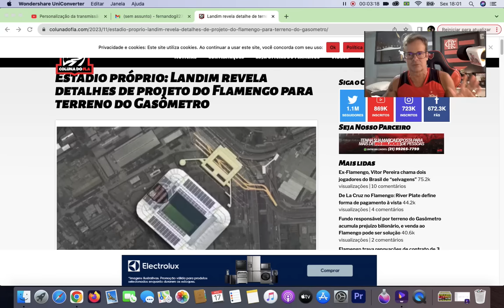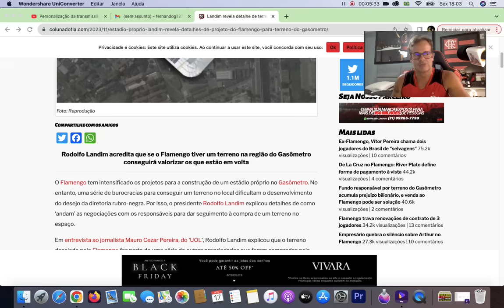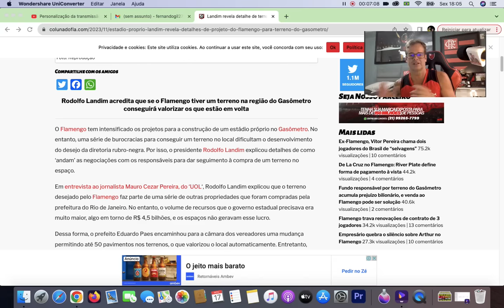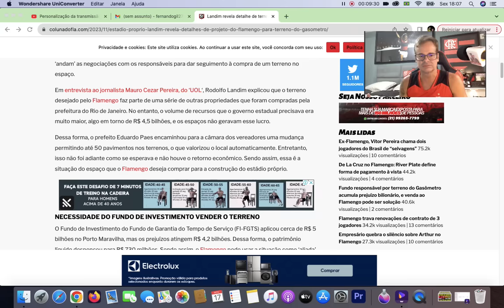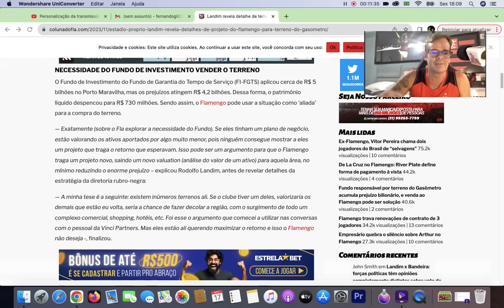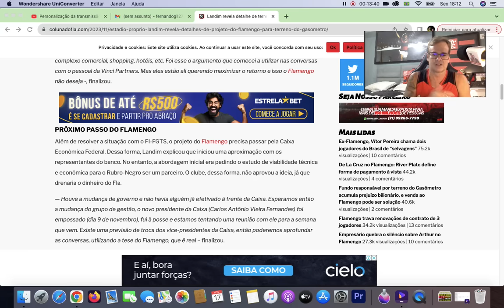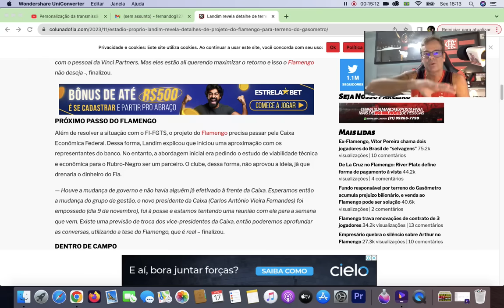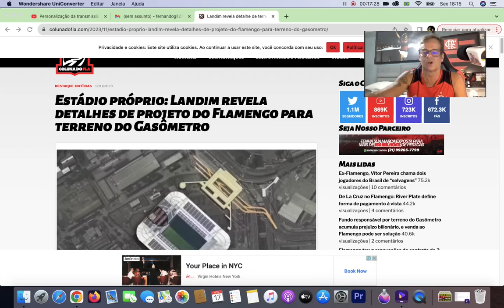MUITO URGENTE! JORNALISTA PORTA-VOZ OFICIAL DO LANDIM DEU O FURO! VEM O ESTÁDIO AÍ!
TWITER: @FLAMILIAGIL
TWITER DA MINHA FILHA FERNANDA: @IANPOSEY